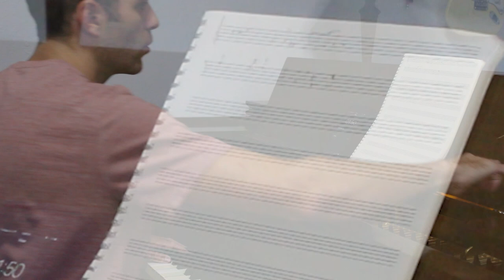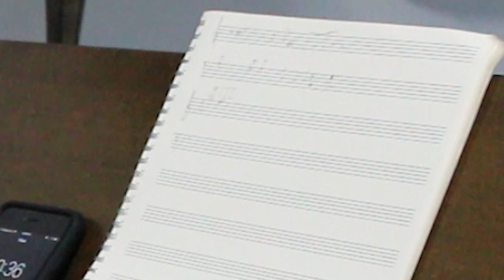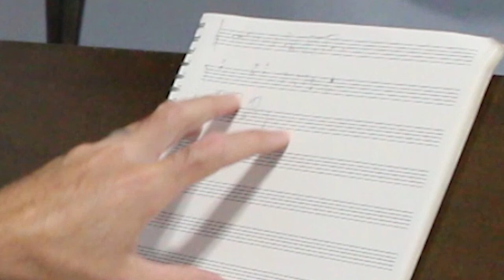Five Minute Speed Composing Session - Art of Composing Daily Vlog: 007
Watch me compose as quick as I can in five minutes. The goal of this episode is to just show you what it's like to sit down and write some music. It's really no big deal. I sit. I play. I write.

If you want to learn to compose like me check out my course